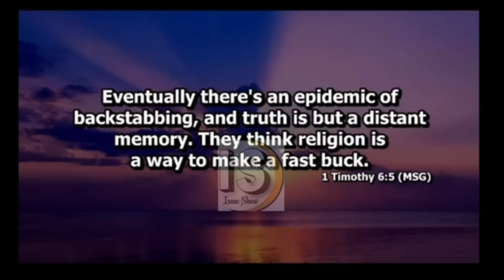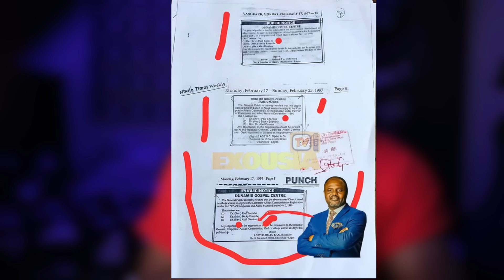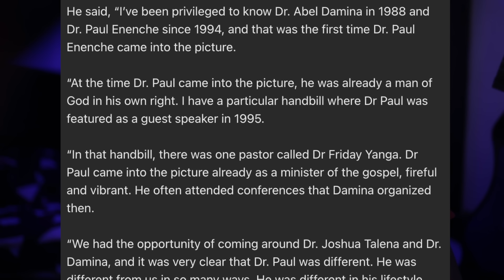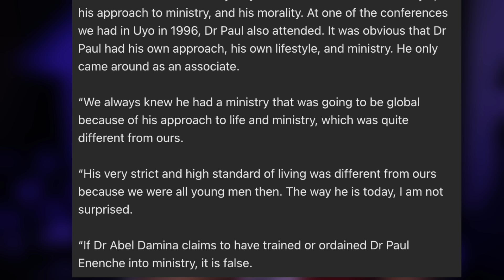DR PAUL ENENCHE REPLIES ABEL DAMINA’S CONSTANT CLAIMS, DADDY FREEZE